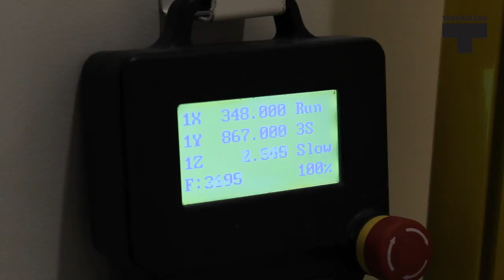Laborategirako elementuen diseinu irekia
Saio desberdinetan zehar, Hirikilabseko espazioa hornitzeko altzariak diseinatu eta produzitu dituzte. Bideo honetan partaideek prozesuaren nondik norakoa kontatzen dute.

En diferentes sesiones, un grupo de trabajo ha diseñado y producido los muebles para el espacio de Hirikilabs. En este video los participantes cuentan como ha sido el proceso.
Info.+ tabakalera.eu/eu/laborategirako-elementuen-diseinu-irekiaTodos los derechos pertenecen a Tabakalera. ¡Seguid a Tabakalera en Vimeo!